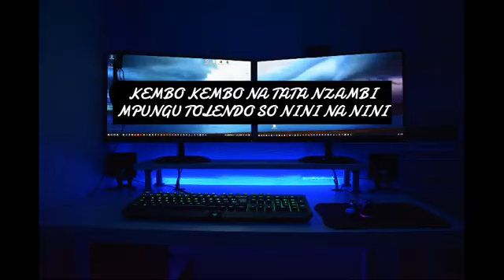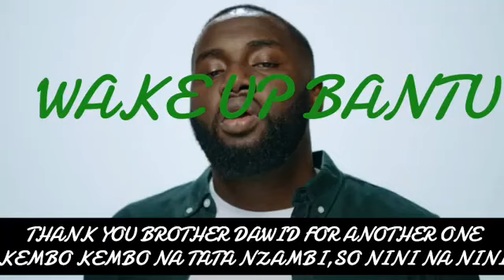We Bantu are the chosen seed by our Bantu king Bro Dawid